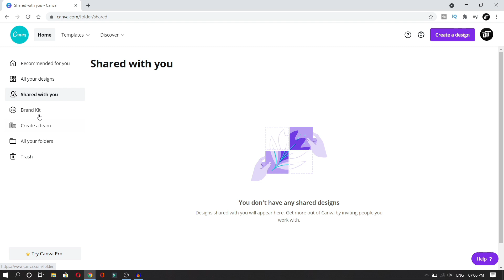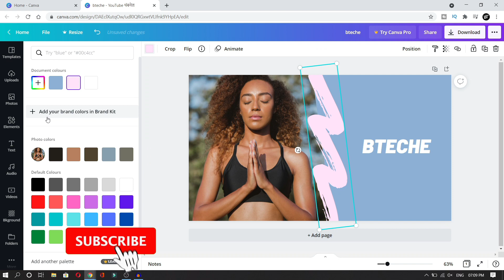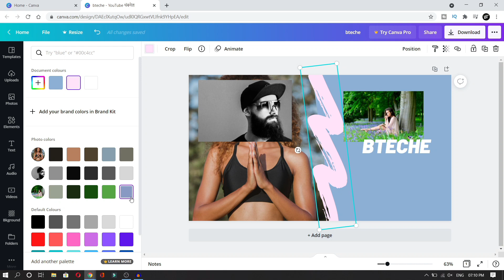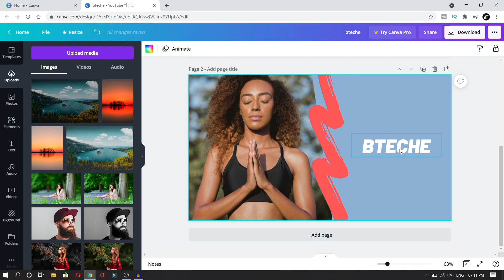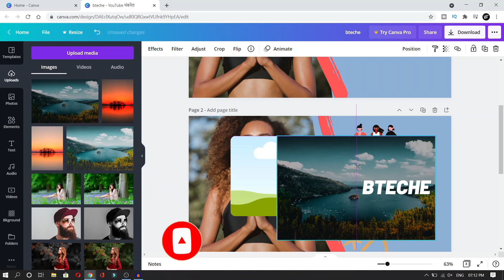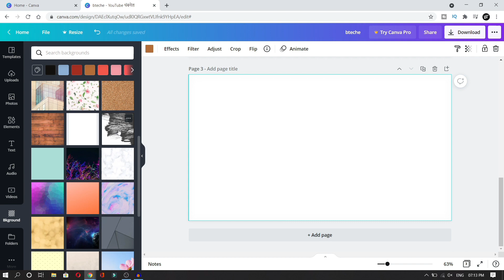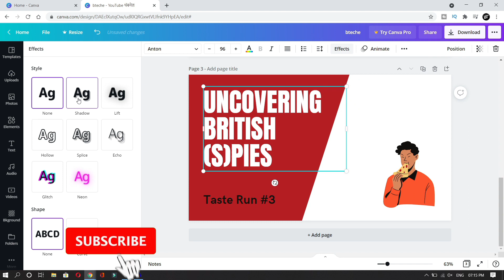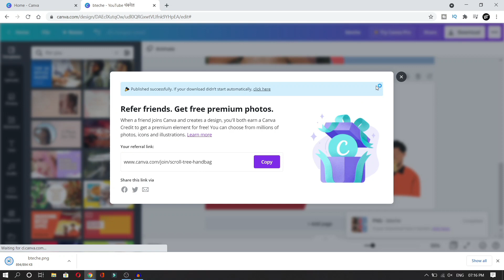How To Make Youtube Thumbnails On Canva | Canva se thumbnail kaise banaye | @Aksh Verma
If you are new to bteche, this channel is dedicated to creating Adobe Photoshop Tutorial For Beginners, Teaching the Basics of Adobe Photoshop. In this photoshop Tutorial, you will also learn the basic tips and tricks in Photoshop Adobe 2021 for beginners. Hope these Photoshop tips and tricks helps you achieve your unique design.

Shortcut Keys of Photoshop :-
Free Transform - Control + T
Decrease Brush Size - [
Increase Brush Size - ]
Decrease Brush Hardness - {
Increase Brush Hardness - }
Default Foreground/Background colors - D
Switch Foreground/Background colors - X
New layer via copy - Control + J
New layer via cut - Shift + Control + J
Merge layer - Control + E
Group Layer - Control + G
Merger all present layer's - Control + Alt + Shift + E